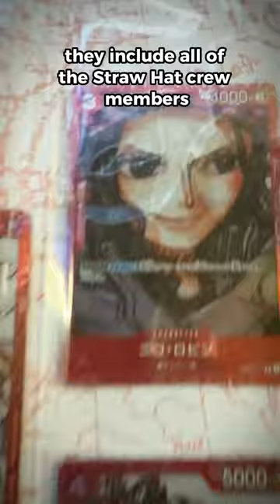This One Piece Premium Card collection is a MUST HAVE!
Uta Uta Uta Uta Uta

Asyrafchazz is Singaporean based creator, who is extremely addicted to all things GEEK-related. An avid fan of Magic the Gathering, One Piece and Pokemon, he aims to share some of his addictions on this humble slice of this platform. Asyrafchazz also streams on twitch, and loves doing box openings for all TCGs out there!